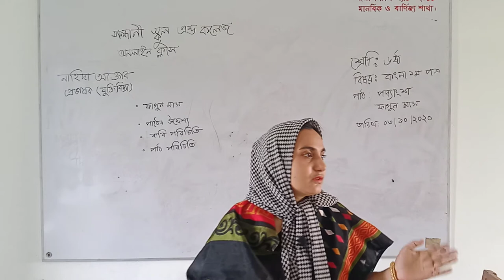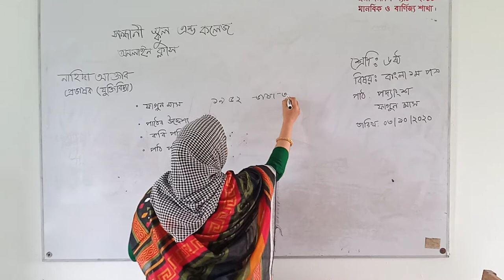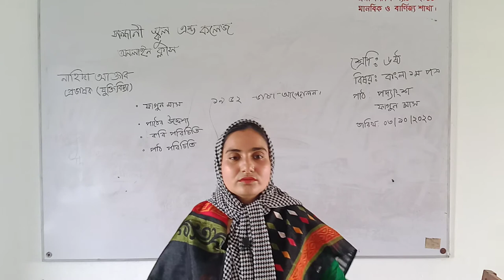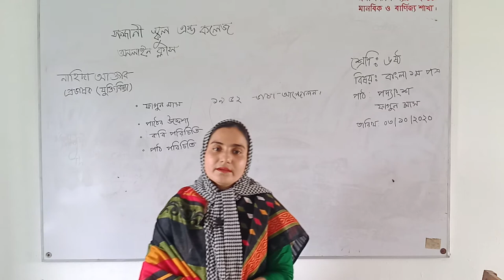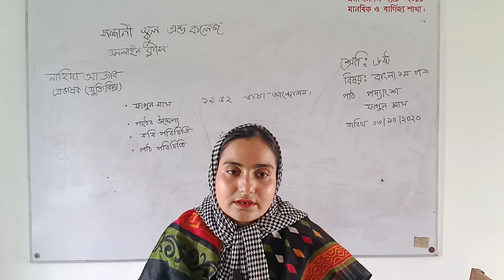Nahida Akter, Lecturer, Shandhani School & College, Gangni, Meherpur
Class- Six, Sub- Bangla-1st